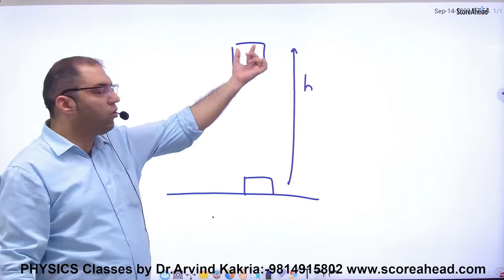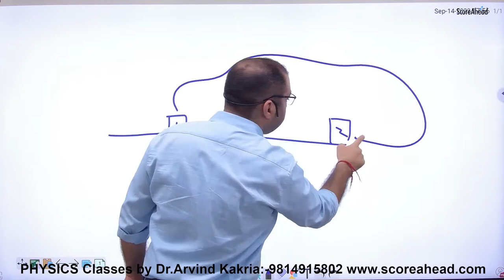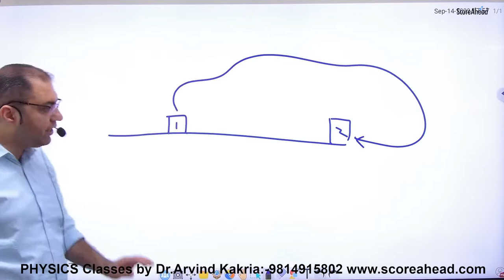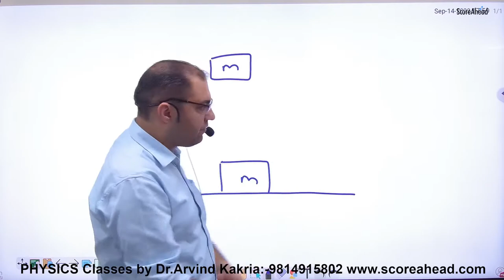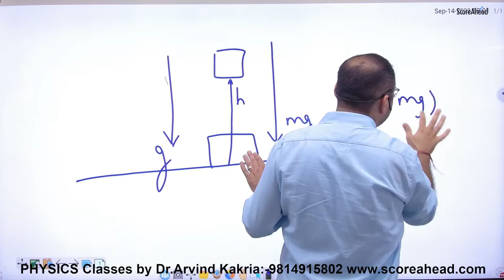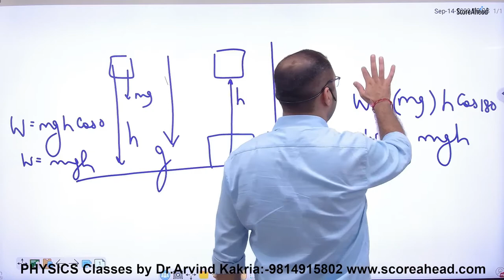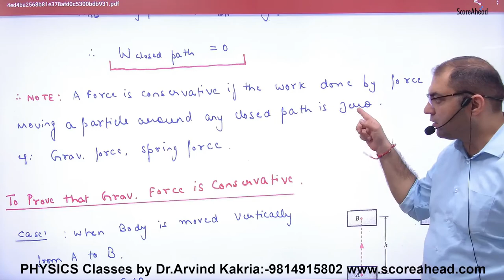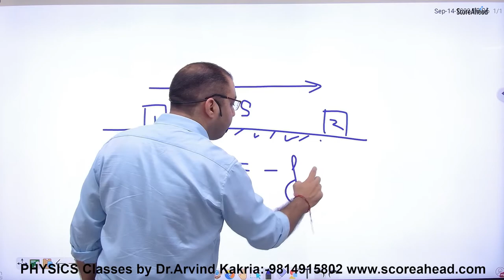3 Conservative & Non conservative force